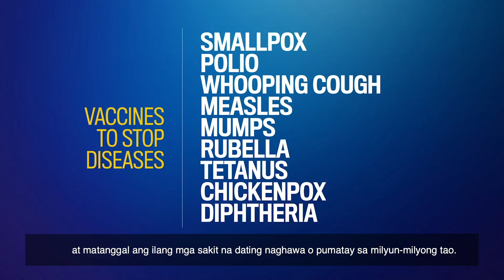Paano ito gumagana?